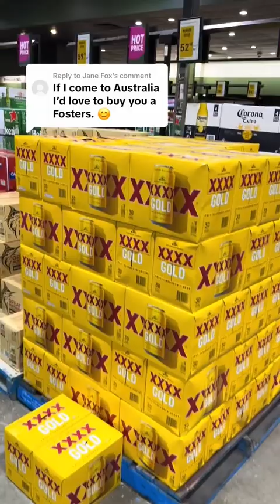Australians don’t drink Fosters.